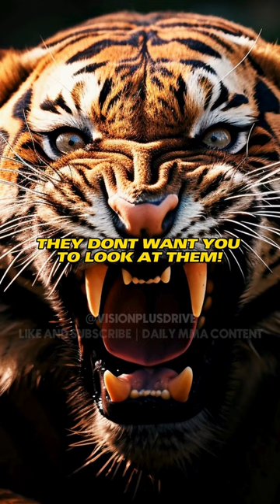MIKE TYSON + JOE ROGAN On BIG CATS as PETS!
In this captivating YouTube Shorts, Joe Rogan sits down with none other than heavyweight boxing legend Mike Tyson to unravel the extraordinary story of what it was like having tigers as pets. Get ready for a wild journey into the unique and riveting world of Iron Mike's fascinating lifestyle outside the boxing ring.

Rogan delves deep into Tyson's experiences, unveiling the untold stories of his bond with tigers. From the initial idea to the challenges and joys of sharing a home with these majestic creatures, this video is your backstage pass to the captivating saga of Tyson and his exotic companions. Join the conversation in the comments as viewers across the globe share their thoughts on this unexpected facet of a boxing icon's life.

Don't miss out on this exclusive conversation that transcends the realms of sports and ventures into the extraordinary. It's not just about tigers; it's about the unexpected tales that make legends like Mike Tyson all the more fascinating. Share the roar and be part of the global conversation!

✧ ABOUT US ✧
► Each short movie on our channel is meticulously produced after hours and hours of research, recording and careful editing to bring you the highest quality combat sports content we can produce!

Furthermore, this video is used for teaching purposes, aiming to provide valuable insights and lessons to our viewers. We have only incorporated small portions of the original videos where necessary to convey our points effectively.

Please note that we do not claim ownership over the videos and music used in our content. If any owners of the copyrighted material would like us to remove their video, we are more than willing to do so promptly. Our goal is to provide educational and motivational content while respecting the rights of content creators.